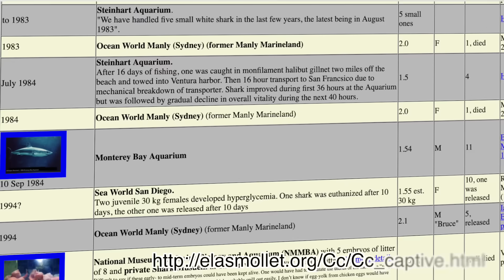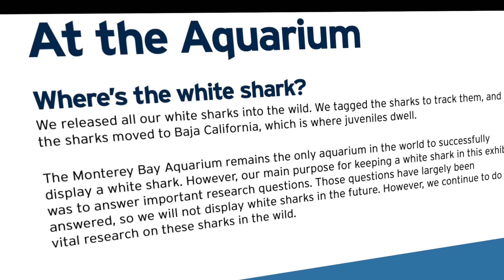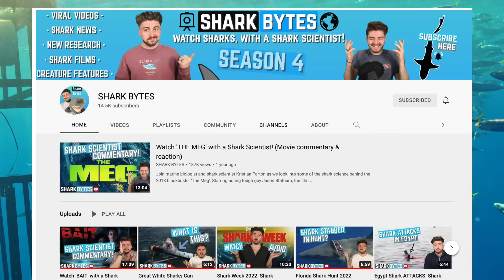What happened to the Great Whites we put in aquariums?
Let's take a look at what happened to the Great Whites we put into aquariums?

Sources:

Books:
The Devil's Teeth by Susan Casey
Story of Sandy from this book.